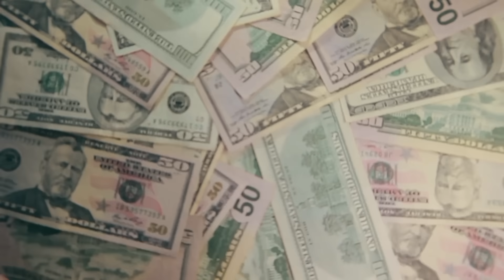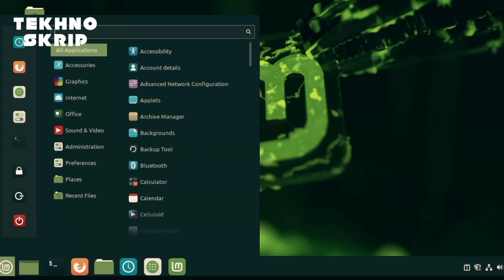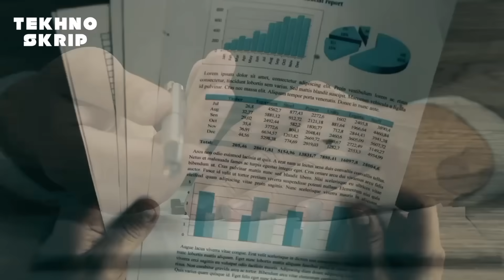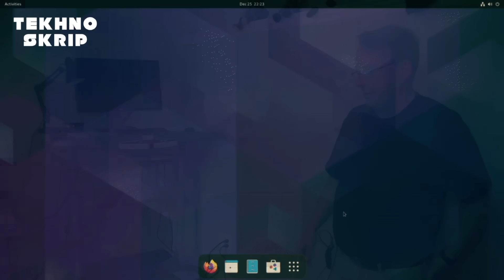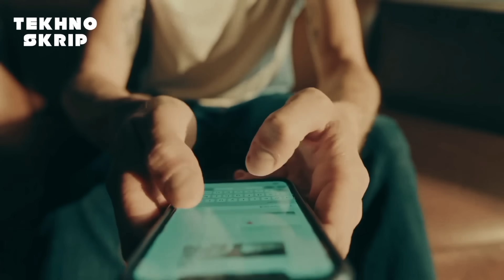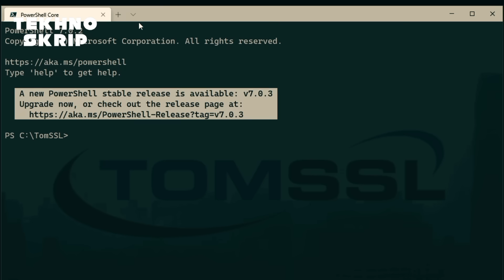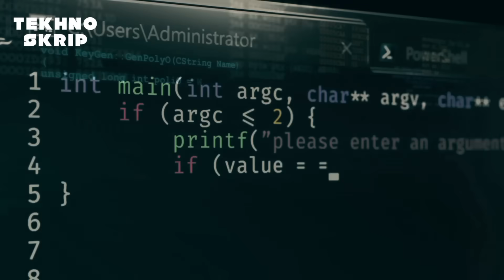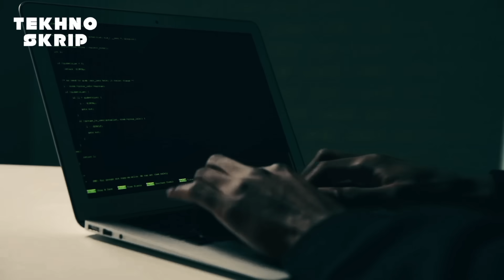Kisah perjalanan cinta Microsoft dan Linux. Dari Hinaan, jadi Kesayangan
Dulu, Microsoft menyebut Linux sebagai "kanker." Sekarang? Mereka justru jadi partner utama. Bagaimana mungkin? Video ini akan mengulas tuntas sejarah perseteruan sengit Microsoft vs Linux yang penuh drama, dari awal kemunculan Linux, kampanye "Get the Facts," hingga drama hukum SCO Group.
Temukan bagaimana Linux diam-diam menguasai server, cloud (Azure), dan smartphone (Android), memaksa Microsoft di bawah kepemimpinan Satya Nadella untuk berubah haluan drastis. Dari melunaknya sikap hingga bergabung dengan Linux Foundation dan merilis WSL (Windows Subsystem for Linux), kita akan bedah apakah perubahan ini tulus atau hanya strategi bisnis cerdas.
Kisah ini bukan hanya tentang software, tapi juga tentang ego, perubahan zaman, dan keputusan yang mengubah dunia teknologi selamanya. Jangan lewatkan pembahasan seru ini!

materi : berbagai sumber

Apakah Microsoft benci Linux?
Kenapa Bill Gates anti Linux?
Microsoft pakai Linux sekarang?
Sejarah persaingan teknologi
Perusahaan teknologi berubah
Dulu musuh sekarang teman